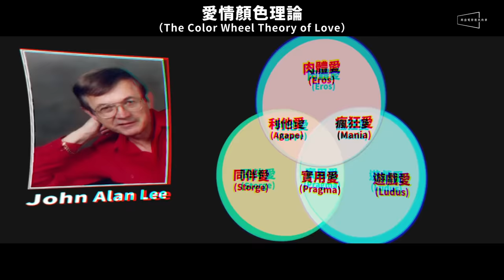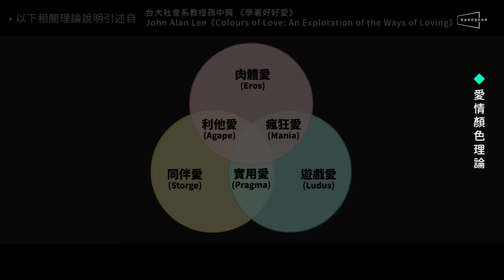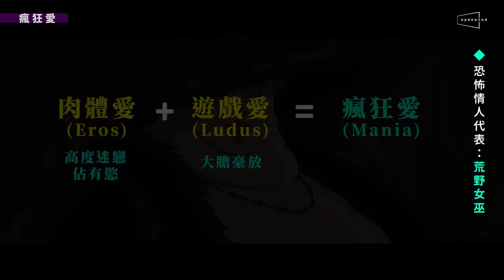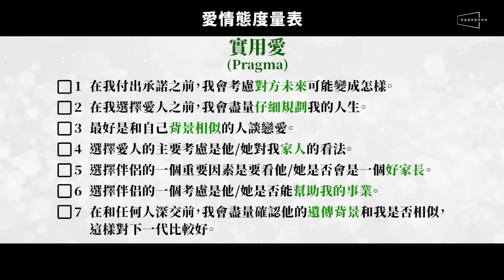💘解析💘霍爾的四角戀情｜研究證實霍爾是『瘋狂愛』｜這其實是部成人電影｜追加蘇菲+荒野女巫+稻草人愛情性格解析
🔥霍爾的移動城堡其實是部成人電影？製作人鈴木敏夫親口證實！
🔥搭配知名學者『愛情顏色理論』，深度解析霍爾、蘇菲、荒野女巫和稻草人的四角戀！
🔥追加愛情性格測驗量表，快來看看你是哪一種！

之前我們做了兩支《霍爾的移動城堡》的影片，包括角色深度解析，以及原著小說與電影的差異。在撰寫的過程中，為了要確保正確性，我跟水某一起把《霍爾》再重看了幾次，越看越覺得有些不對勁，而且在找資料時驗證了這些覺得怪怪的地方，那就是：《霍爾》根本就是一部『成人電影』啊！

原來在霍爾、蘇菲、荒野女巫以及稻草人的四角戀情背後，呈現了在大人世界裡，幾個典型的愛情樣貌，而唯有在『情字這條路上』走跳過的大人們，才會在自己或是伴侶與朋友身上，認出那些熟悉的身影啊！

編導宮崎駿與製作人鈴木敏夫，都分別在他們的訪談中表示過《霍爾的移動城堡》雖然是動畫又改編自童書，但最後卻意外地變成了一部拍給大人看的電影。鈴木敏夫在《順風而起》提到：宮崎駿在他的作品中，往往都帶有某種自傳性質，而《霍爾》更是其中的代表，可以說是一部成人的電影。而宮崎駿本人也在《折返點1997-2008》裡表示，他在製作動畫時都會提醒自己這是要拍給小朋友看的，但偶爾還是會忘情，於是就出現了《紅豬》以及《霍爾的移動城堡》了。

所以在今天的節目裡，我們會援引鈴木敏夫的相關訪談、加拿大學者John Alan Lee的『愛情顏色理論』（The Color Wheel Theory of Love），綜合對原著與動畫的觀察，來解析《霍爾》裡四個角色的愛情性格。也會在影片最後分享『愛情量表』，讓你也可以測測看自己偏向哪種性格喔！